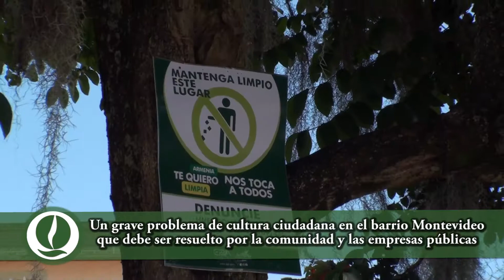El Quindiano Soy Yo: Problemas de cultura ciudadana en barrio Montevideo